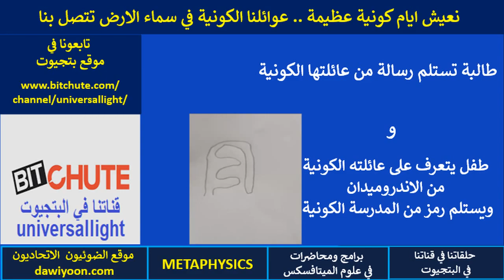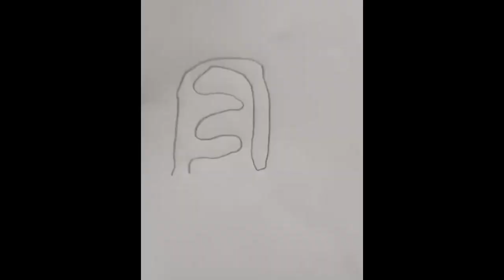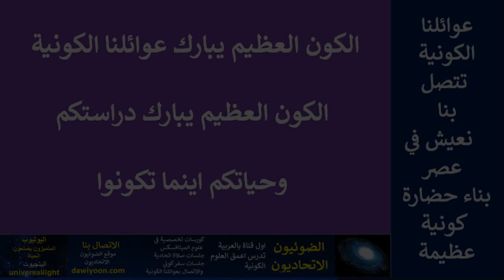طالبة تستلم رسالة من عائلتها الكونية وطفل يتعرف على عائلته الكونية ويستلم رمز من المدرسة الكونية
حلقاتنا وبرامجنا تجدوها في موقع بتجيوت
الاتصال بنا  .. موقع .. الضوئيون الاتحاديون